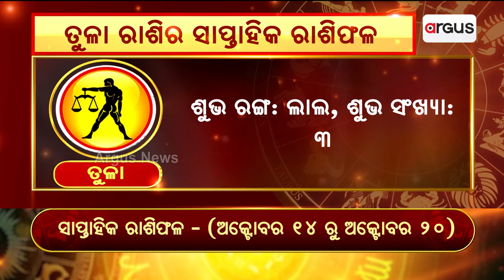Bhagya Bhabisyat || ତୁଳା ରାଶିର ସାପ୍ତାହିକ ରାଶିଫଳ